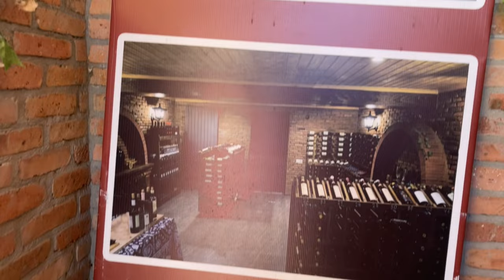World Of Wine / Something Essential For After Midnight Party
The World Of Wine is huge and endless and wine is Something  Essential For After Midnight Parties all over the world.

Georgia is the oldest wine producing region in the world. Georgian wines are classified as sweet, semi-sweet, semi-dry, dry, fortified and sparkling. The semi-sweet varieties are the most popular.

Wine is an alcoholic drink typically made from fermented grapes. Yeast consumes the sugar in the grapes and converts it to ethanol and carbon dioxide, releasing heat in the process. Different varieties of grapes and strains of yeasts are major factors in different styles of wine.

Thanks to your support  we can share amazing content. Please JOIN

0:00 - Wine store and local wine factory
02:50 - traditional shop with loads of wines from different brands
03:05 - Grapes, Pomegranate wine/ Pomegranate wine is way better

Welcome to Danwalks, the perfect destination for anyone who loves to explore the great outdoors on foot!

 I can't wait to share MY love of walking with you!